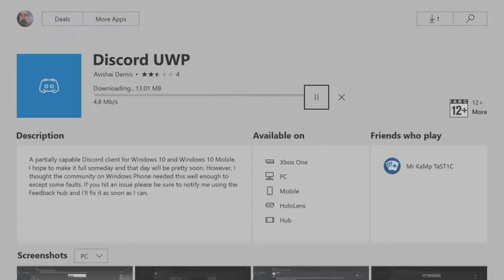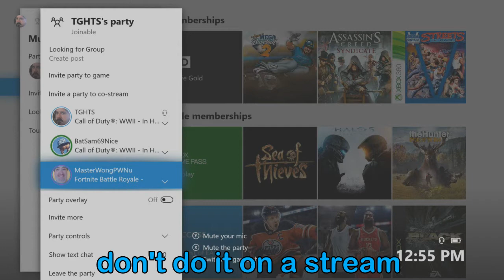Bouncing Betty Rage - Call of Duty WWII Stream Highlights #3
Sam gets bullied a lot in this video

Stream highlights from my latest streams over at Twitch. I stream sometimes.

Gamertag: TGHTS